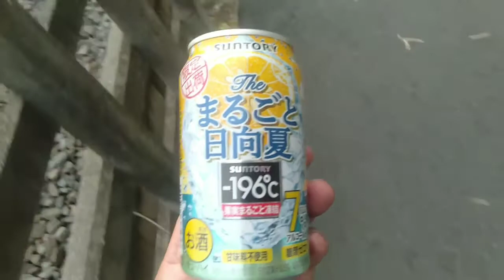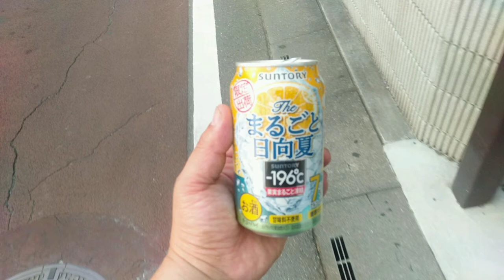【期間限定・新商品７％】『お酒呑んでみた。その１２６〔サントリーのザ・まるごと日向夏〕編』サントリー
５０歳を目の前にして一念発起

『お酒呑んでみた。その１２６』

その１２６は
〘サントリーのザ・まるごと日向夏〙

果汁０.５％

サントリーから出ている
−１９６℃のザ・まるごとシリーズから
期間限定で〘日向夏〙が出ました。

先日呑んだ〘贅沢搾りプラス３種の柑橘〙では日向夏の良さがわかりませんでしたが
単体でしたらなんとなく掴めてきました。

オレンジやグレープフルーツのようでまた違う
これはこれで美味しくいただけます。

宮崎県がメインの果物のようなのでアルコール度数を下げて果汁を上げれば宮崎チューハイとして出せば売れそうですよね